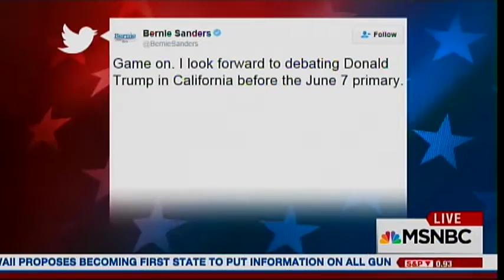A Trump Sanders Debate? A Real Possibility - Andrea Mitchell MSNBC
May 26, 2016 9am PDT - Andrea Mitchell discusses possible California debate between Bernie Sanders and Donald Trump.